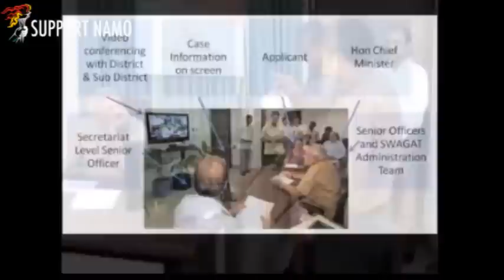Narendra Modi Explaining his " Janta Darbar " in Gujarat !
Narendra Modi has been Successfully Running " Janta Darbar " in Gujarat from More than last 13 Years without any media highlight !